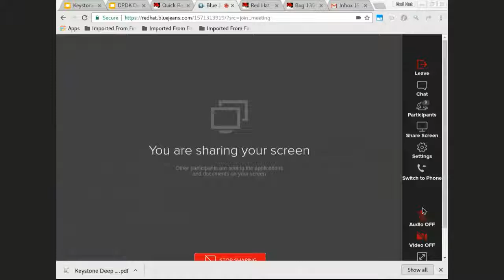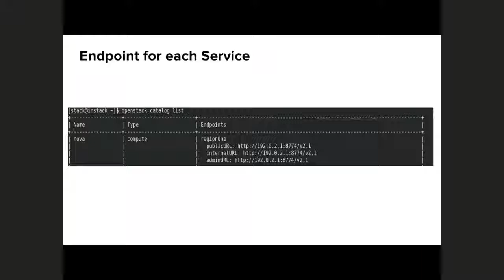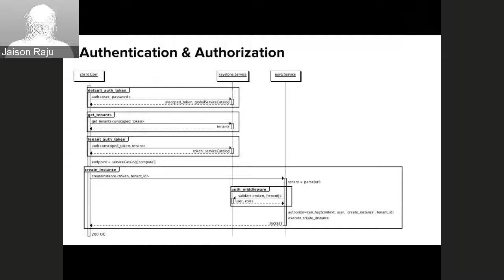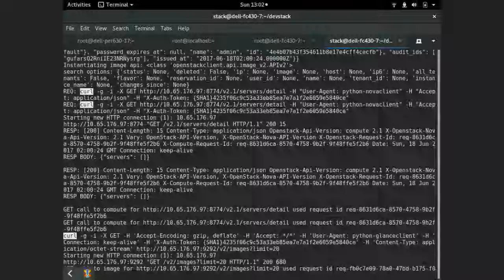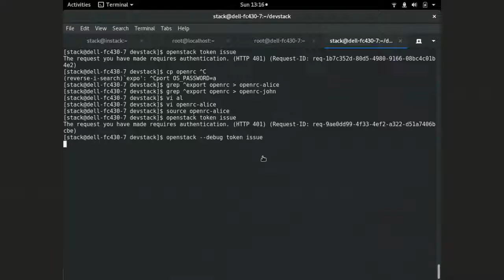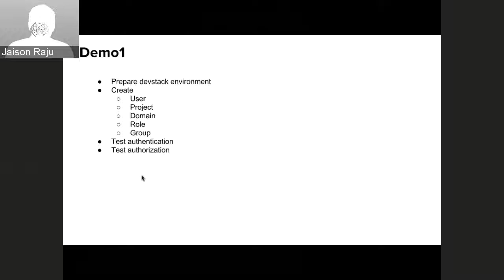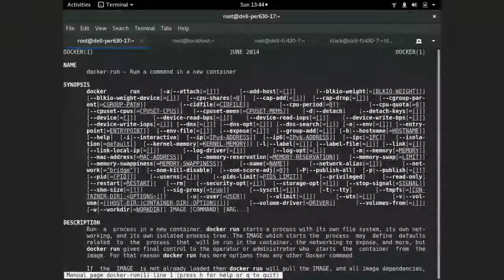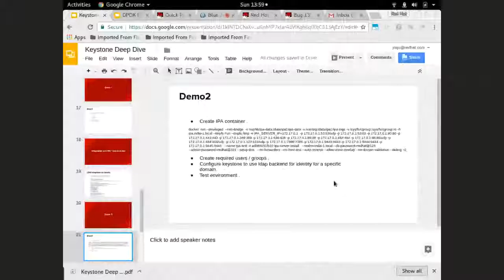Jaison Raju: KeyStone Deep Dive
A presentation from the Indian OpenStack User Group, June meetup